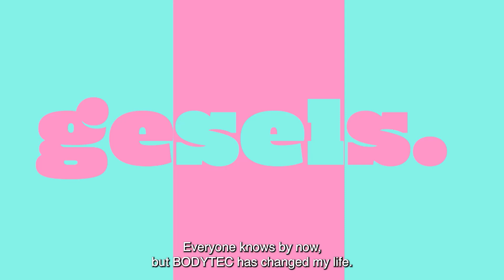From a hip replacement to running stronger again after consistent EMS trining sessions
BODYTEC does change lives and Diana is living proof of that. Watch until the end for the full scoop.

You can also tune in to the next BODYTEC testimonial every Saturday at 6 pm on ‪ @VIATVSA@DstvOfficialChannel 147. With rebroadcasts on Mondays at 5 pm, Thursdays at 9:30 pm and Sundays at 9 am.